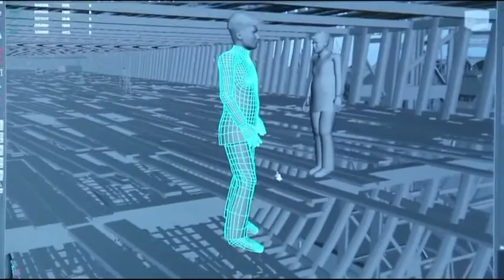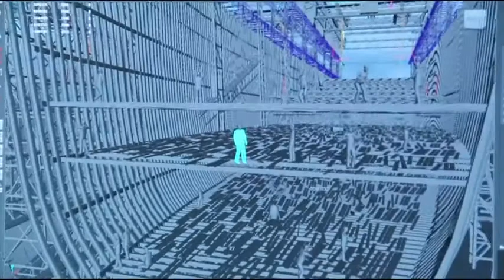Titanic Bood and steel Making of / Titanic Sangre y acero - Como se hizo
Making of  -

Titanic: Blood & Steel is the new TV series in 12 parts, recently completed. It is based on the construction of the Olympic Class liner "Titanic" in the Harland & Wolff Shipyard in Belfast (see below for some interesting footage of the shipyard). Most of the filming for this TV series took place south of the border in Dublin. In January 2012, the De Angelis Group announced that it had reached a worldwide television distribution agreement, for Titanic Blood and Steel, with Tandem Communications and gradually, awareness of this fascinating series is spreading.

The increasing popularity of the series will no doubt have been helped by the series picking up the award for "Outstanding European Producer" at the Monte Carlo TV Festival. De Angelis Productions and Executive Producers Guido De Angelis, Nicola de Angelis and Ciaran Donnely, won the prize in the drama category.

 La superproducción europea "Sangre y Acero", un drama histórico que narra la construcción del Titanic y en el que participa el actor español Gonzalo Ramos ("Física o Química"), entre otros, se estrena este miércoles en Antena 3.

Gonzalo Ramos interpreta a un joven fotógrafo que ayuda al protagonista de "Sangre y acero", Mark Muir (Kevin Zegers), en la construcción del Titanic en el astillero de Harland & Wolff (Belfast) a comienzos del siglo XX.

La serie, dirigida por Ciaran Donnelly ("Los Tudor" y "Camelot"), ha sido galardonada, recientemente, en el Festival de Televisión de Montecarlo con el Premio al Mejor Productor, Guido De Angelis, presidente de De Angelis Group, que junto a empresas del sector audiovisual europeo como Antena 3, han producido esa serie.

Muir protagoniza la serie junto a Kevin Zegers ("Gossip Girl"), Chris Noth ("The good wife"), Derek Jacobi ("El discurso del rey"), Neve Campbell ("El filántropo"), Alexandra Mastronardi, Ophelia Lovibond y Billy Carter, entre otros.

Mark Muir es un prometedor ingeniero naval que llega a Belfast para cumplir sus sueños y su obsesión: la construcción del mejor transatlántico de lujo que nunca haya existido, el Titanic.

Muir y Sofia Silvestri (Alessandra Mastronardi), una bella hija de inmigrantes italianos, adelantada a su tiempo y concienciada de la necesidad de una revolución sindical y social, viven una historia de amor con trabas por la divergencia de criterios socio-políticos, creencias religiosas y de familia.

En "Sangre y acero", Chris Noth interpreta a JP Morgan, quien en 1902 financió la formación de Internacional de la Marina Mercante Company (IMM), con la que pretendía dominar la navegación transatlántica a través de la construcción del Titanic.